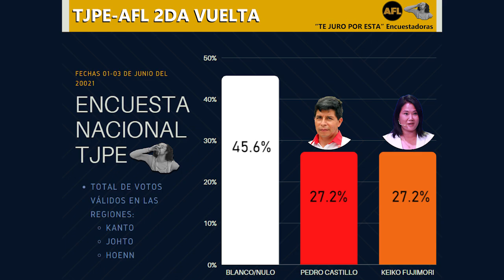¿QUIÉN VA PRIMERO EN LAS ENCUESTAS?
Hacemos pública la presunta encuesta que pone como primer lugar al Blanco Nulo, y en exclusiva nos brinda su declaración.